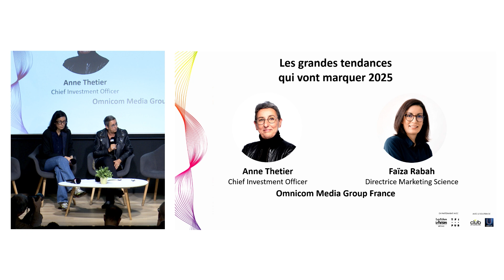Adforecast #8 - Les grandes tendances qui vont marquer 2025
La 8e édition de Adforecast, a eu lieu le 10 octobre à l'Auditorium du 10 Grenelle "Le marché publicitaire soutient-il les médias français ?"
Avec Anne Thetier, Chief Investment Officer, Omnicom Media Group France et Faïza Rabah, Directrice Marketing Science, Omnicom Media Group France